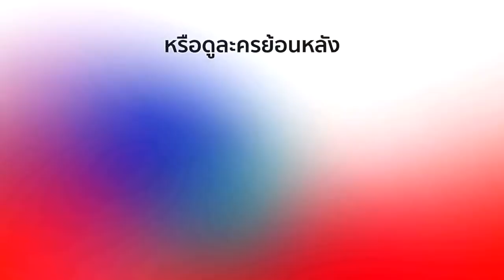FIN | ฉันหิวจะกินข้าว ไม่ใช่จะกินเหล้า | ระเริงไฟ | Ch3Thailand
นำแสดงโดย : เคน ธีรเดช, นุ่น วรนุช, อั๋น วิทยา, ไอซ์ อามีนา, แชมป์ ชนาธิป, พาย รินรดา, แมทธิว ดีน, ดิว อริสรา, ปู อนุวัฒน์, น้ำฝน สรวงสุดา, นง ทนงศักดิ์, มุก สิรินรัตน์, และนักแสดงมากฝีมือคับคั่ง
บทประพันธ์โดย : โสภี พรรณราย
บทโทรทัศน์โดย : พิมพ์ธนา
กำกับการแสดงโดย : กฤษฎา เตชะนิโลบล
ผลิตโดย : บริษัท ชิติเช่น เคน จำกัด
ควบคุมการผลิตโดย : บุษกร วงศ์พัวพันธ์

ถึงฉันจะเลวก็รักเธอ Ost.ระเริงไฟ | ปีเตอร์ คอร์ป ไดเรนดัล | Official MV

ทำไม Ost.ระเริงไฟ | ปนัดดา เรืองวุฒิ | Official MV